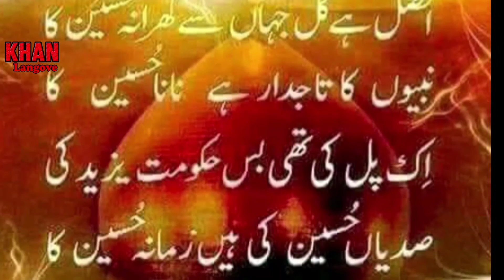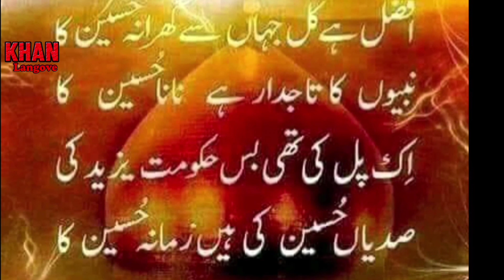Salam ya Hussain